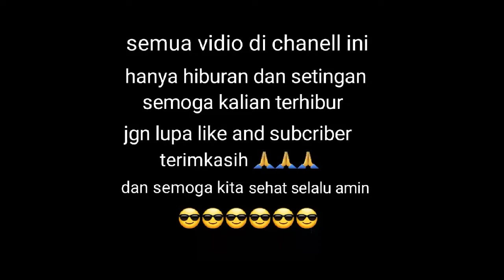Lihat orang ini joget dipinggir jalan lucu banget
Vidio hanya hiburan semata
Semoga kaliam terhibur
Terimakasih🙏🙏🙏🙏